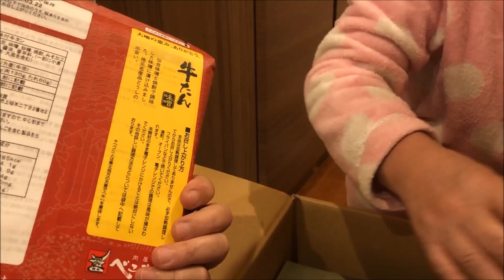秋田犬そうすけ・任務遂行中・牛タン食べ比べ・Ox tongue dishes are a specialty of Sendai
秋田犬そうすけ君。最近は日々、お菓子のセコムの他に大事な任務
視聴者フワさんから、またまた沢山の美味しい物産どっさりです。
今回は、牛タン、味食べ比べの任務に勤しんでおります。
下味ついてまして、焼くだけなんですが、これが不思議、牛タンと
分るのですねぇー　スタスタとやってきて任務遂行してますね。
仙台牛タン、週6回のイチローさん言ってました食べれが分る！
そうすけ君嬉しい年末続いています。
フワさん、何時も本当にありがとうございます

愛しの女医さん♪恋する秋田犬そうすけ君の動物病院veterinary hospital

KISS♪キス・チュ・シェパード犬、キャラメル下さいなGermanShepherd

GermanShepherd.ＶＳpretty girl.

大型犬ＶＳ小学一年.シェパード犬とプロレス遊び

運動会も終わり仲良くオヤツの時間・孫娘とシェパード犬マック

Granddaughter and dog snack time

大型犬とバトル・やっぱり力強いよシェパード犬・

I like playing with the dog.

ｋ-9にも憧れてシェパード犬と暮らしてます

3years old Akita Inu

name"Sosuke

3years old German Shepherd Dog

name"Mac

撮影はiPhone 8 Plus

効果音

ヒの字

■新住所

〒105-0004